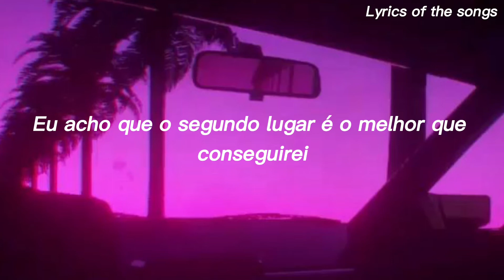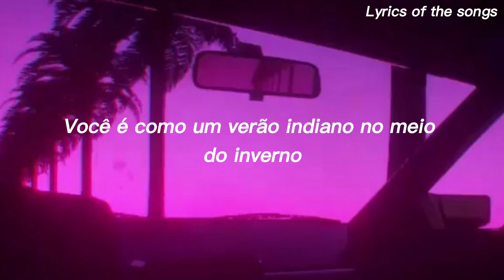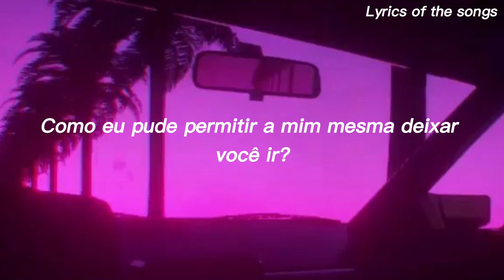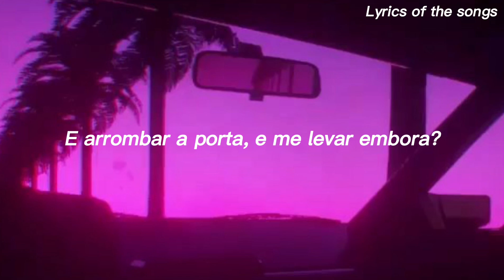Katy Perry- Thinking Of You (Tradução/ Legendado)